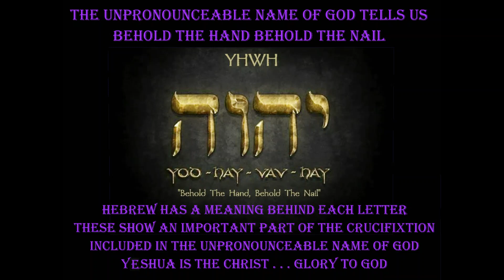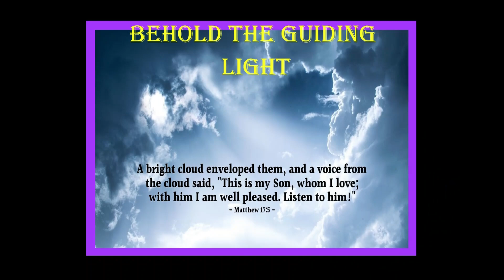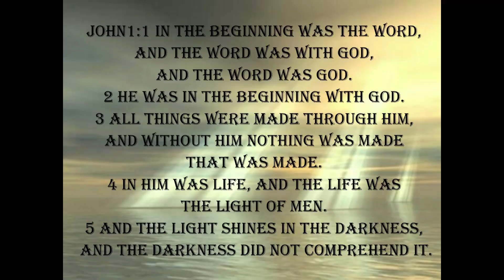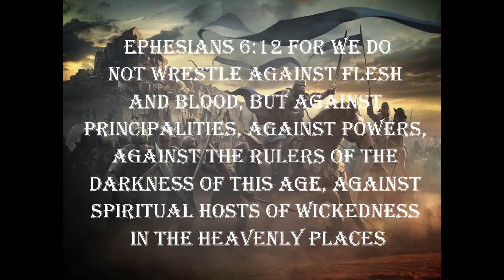Yeshua Armor Of God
Its a song that explains how Yeshua saved me. There is Bible Scripture read in the song and Scripture is the Armor of God as you know.